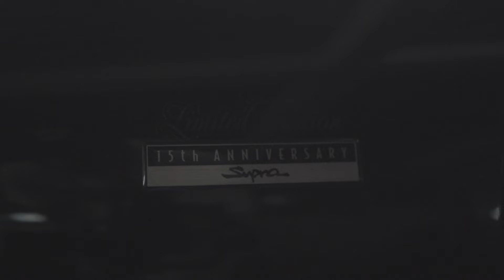Kuliah Supra Langsung dari Suhunya!